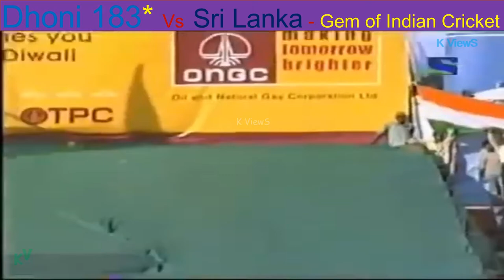Dhoni Vs Sri Lankan Bowlers - One of his best Innings in the International Cricket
Dhoni 183* Runs In 145 Balls
15 X 4s
10 X 6s